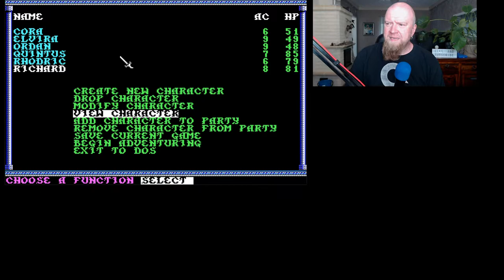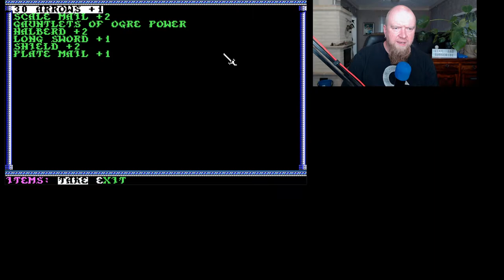Let's Play - Secret Of The Silver Blades - Part 1 - Setting Up The Party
The first episode! In this first episode of my Secret Of The Silver Blades playthrough I am setting up the party from Curse of the azure bonds and prepare them for the brand new adventure!

This is also the first Let's play series under my new The Finnman Gaming brand!

Secret of the Silver Blades is the third in a four-part series of Forgotten Realms Dungeons & Dragons "Gold Box" adventure role-playing video games. The game was released in 1990.

The story is a continuation of the events of Curse of the Azure Bonds. In this game, a small mining town is being threatened by monsters who were released from a glacial prison. The monsters are led by the evil Eldamar, who had been interred in the glacier by his twin brother Oswulf and a group known as the Silver Blades.